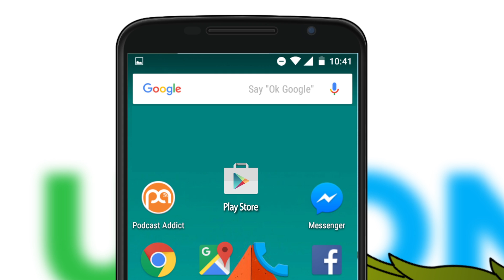Ubongo Kids - Hesabu za Panya App!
Pata App ya Ubongo Kids na umuwezeshe mtoto kujifunza na  kucheza game kupitia simu ya mkononi. Ni rahisi sanaaa!! Angalia video hii ili upate maelezo  kamili ya jinsi ya kudownload. Kisha like na tuambie umefurahia nini katika comment!

Usiache kusubscribe ili uweze kupata kila tunachokipost  moja kwa moja!!

An edutainment cartoon made in Africa, for Africa.